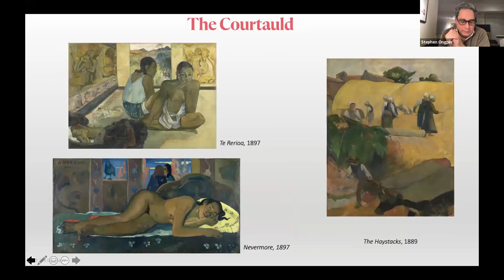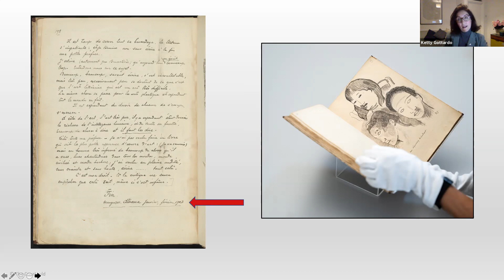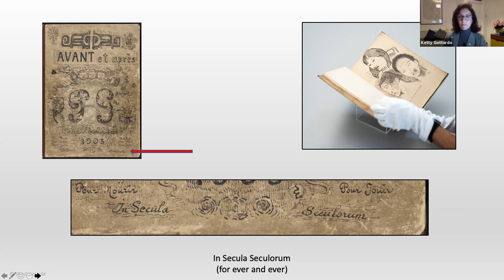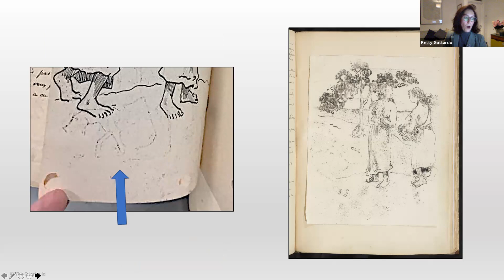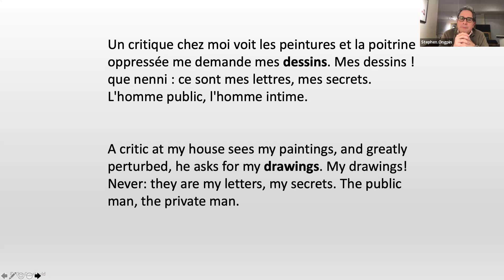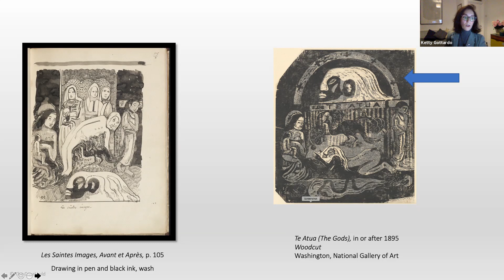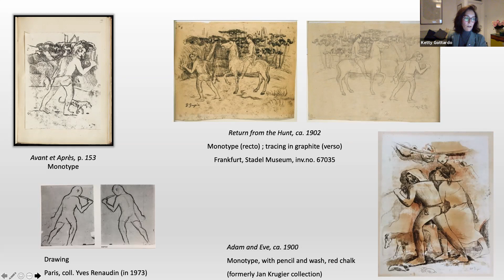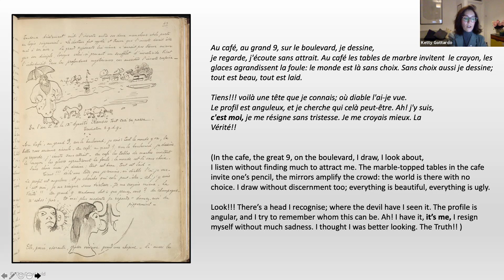Avant & Après by Paul Gauguin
Through the Government's Acceptance in Lieu scheme administered by the Arts Council, The Courtauld has recently acquired one of Paul Gauguin's most important manuscripts. Written in 1903, in the last few months of his life when Gauguin was living in the South Pacific Ocean, the manuscript has been rarely seen and was thought to be long lost. Part-memoir and part-manifesto, in more than 200 pages comprising 18 monotypes and 10 pages of drawings, Avant et Après reveals fundamental insights into Gauguin's life, relationships and thoughts, and complements the extraordinary collection of Gauguin's works at The Courtauld.

Join Dr Ketty Gottardo, Martin Halusa Curator of Drawings, The Courtauld and Stephen Ongpin, Director Stephen Ongpin Fine Art in conversation, as they discuss one of Gauguin's most important manuscripts.